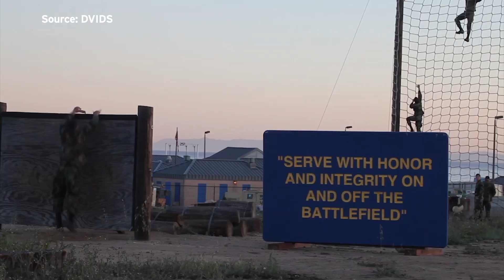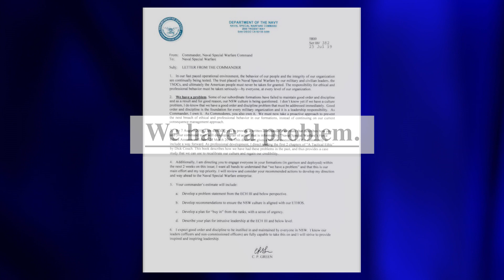Critics: Trump’s Embrace Of A False Image Of Navy SEALs Sidelines Reforms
President Trump often points to retired Navy SEAL Eddie Gallagher as the epitome of a SEAL.  But to some in the tight-knight SEAL community, Gallagher is the exact opposite. KPBS military Reporter Steve Walsh says there are concerns that Gallagher, a convicted war criminal, is damaging efforts to reform the culture of the once “quiet professionals.”